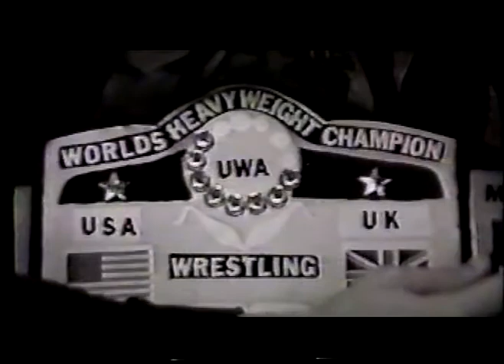UWA Ringmasters - Syracuse, NY cable access pro wrestling (comedy?) - 1/19/96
- United Wrestling Alliance presents UWA Ringmasters. Cable access pro wrestling (comedy?) show from Syracuse, NY. First episode - January 19, 1996.
Devastating Derek (UWA Champion) vs. Scottie McCloud
Scottie McCloud & Diablo (UWA Tag Team Champions) vs. Hard N Heavy
Disco Kid, Moonstruck & War Eagle vs. Thunder Tiger, Mystic & Russian Dragon
Mark Stagg (UWA Intercontinental TV Champion) vs. M.O.B.